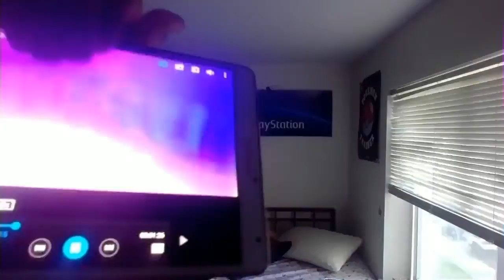Akc 3091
SHAREfactory™